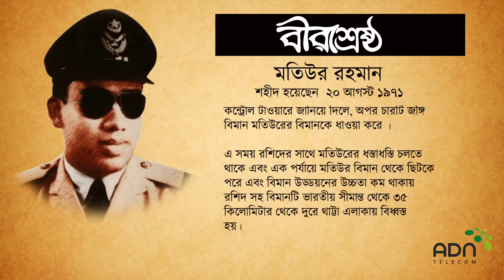Birshreshtha Matiur Rahman | Tribute to Our Nation's Heroes | ADN Telecom Limited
Salute to the sacrifices our heroes have made. Because of them, we are enjoying our freedom today. ADN Telecom is paying tribute to their memory today.